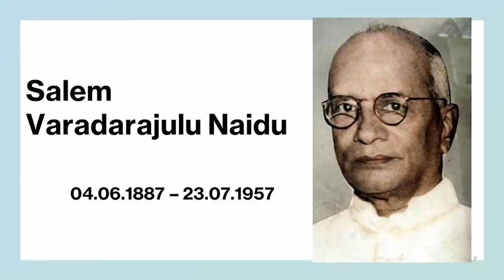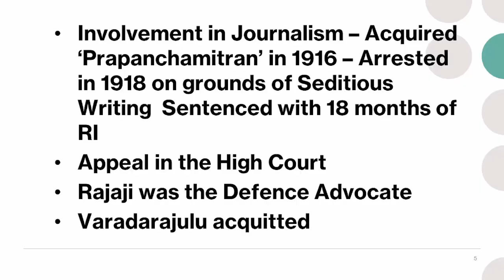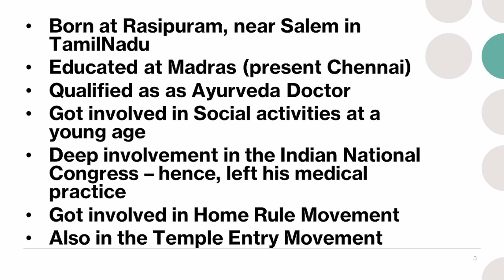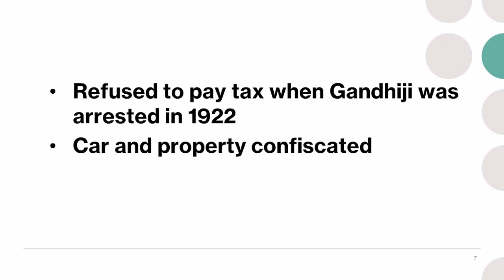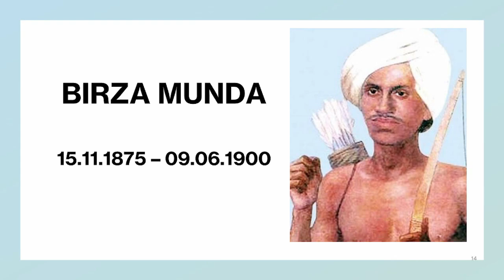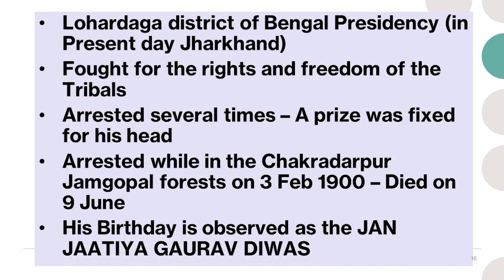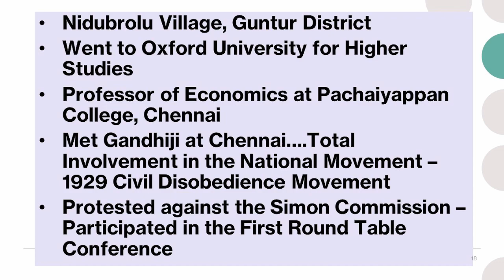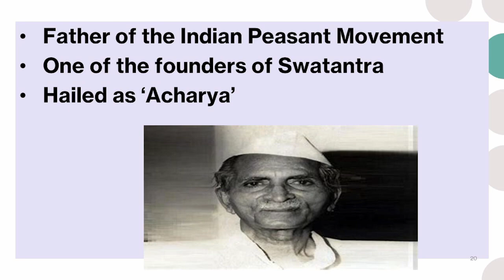Learn about unsung Indian freedom heroes | 10 Lesser-known great patriotic leaders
Celebration to Commemorate the 75th year of India's Independence. Learn about unsung Indian freedom heroes 10 | Lesser-known great patriotic leaders.

This August 15, India will celebrate 74 years of independence from the British Raj and also remember the 200-year-old struggle for freedom of our countrymen. The most famous freedom fighters are undoubtedly Mahatma Gandhi, Netaji Subhas Chandra Bose, Bhagat Singh, Mangal Pandey, and so on, but there are also others (Unsung / Unknown / Lesser-Known) who contributed to the independence movement but their names faded into the darkness. As citizens of this country, we should know about some of them.

A look at some of our lesser-known freedom fighters of India but equally valorous leaders who made a mark in history.

Many people came together to fight for the country’s independence. However, not much has been written about them. The government has drawn up a list of 146 names and planned 75 regional, six national, and two international seminars under the banner of “Azadi ka Amrit Mahotsav”, the campaign to mark 75 years of Independence.

As part of the 'Bharat Ki Azadi Ka Amrit Mahotsav' celebrations, the Ministry of Culture opens a discussion forum to tell if any unsung heroes in your region

In today's fast-moving world and tough competitive day-to-day life, the youth hardly find time for remembrance of our rich heritage and past. This becomes most crucial whilst the nation celebrates Azadi ka Amrit Mahotsav (commemoration of 75 years of Indian Independence). The fight against colonial rule in India constitutes a unique narrative, one which is not marred by violence. Rather a narrative that is full of variegated stories of valor, bravery, Satyagraha, dedication, and sacrifice across the length and breadth of the subcontinent. These stories compose the rich Indian cultural heritage and traditions. Thus, the unsung heroes need not necessarily define the lesser-known freedom fighters. They may, at times, be the leaders whose ideals delineate the Indian value system.

The Section on Unsung Heroes is an attempt to recall and remember forgotten heroes of our freedom struggle, many of whom might be renowned yet unknown to the new generation. The aim of recreating and bringing forth stories, which lay as faded memories of the past, shall serve as a medium of inspiration and encouragement for the coming generations. It encompasses all spheres of life, most of all by enriching our hearts and souls. The spirit of India is incomplete whilst we take our unsung heroes along this journey of growth and development. Their ethos and principles ought to be recalled and respected.

Special Lectures by
Dr. Sudha Seshayyan, M.S.,
Vice-Chancellor, The Tamilnadu Dr. M.G.R. Medical University

Opportunity to appreciate the following great Indian freedom fighters in this session‌
Salem Varadarajulu Naidu
Birza Munda
Gogineni Ranga Nayakulu (N G Ranga)